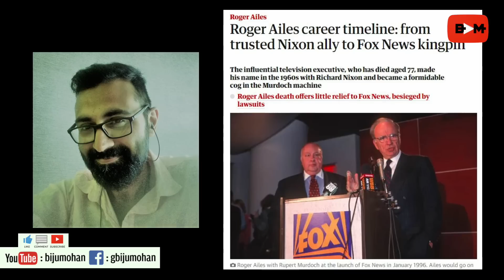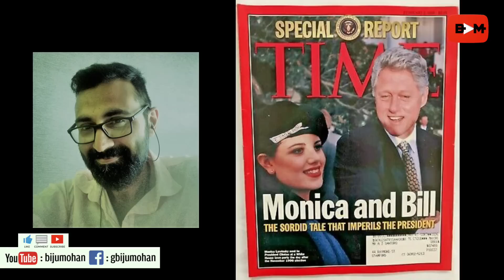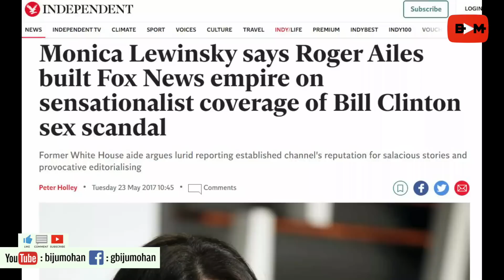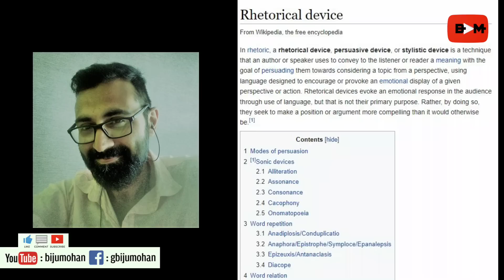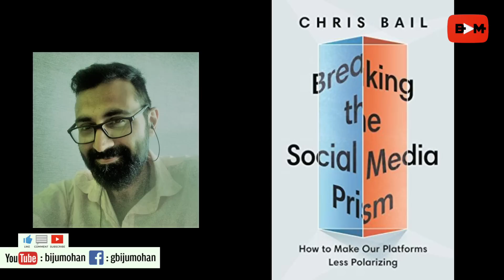വലതുപക്ഷ രോഷവും ലിബറൽ കോമഡിയും : വാർത്താവ്യവസായത്തിന്റെ ചരിത്രം PART 5 : Ashok Rajagopal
സ്വഭാവഹത്യാ ജേർണലിസത്തിന്റെ ചരിത്രത്തിൽ ഒരു നാഴികക്കല്ലായിരുന്നു ബിൽ ക്ലിന്റൺ-മോണിക്ക ലെവൻസ്കി ലൈംഗിക വിവാദം. ഇത്തരം ജേർണലിസം കേരളത്തിൽ ഇന്നും ആഞ്ഞടിച്ച് കൊണ്ടിരിക്കുന്നു. കോപത്തോടെ ഗർജ്ജിക്കുന്ന വലതുപക്ഷവും കളിയാക്കി തമാശയടിക്കുന്ന ഇടതുപക്ഷവും മാധ്യമലോകത്ത് രൂപം കൊണ്ടതിന്റെ ചരിതം അവതരിപ്പിക്കുകയാണ് അശോക് രാജഗോപാൽ